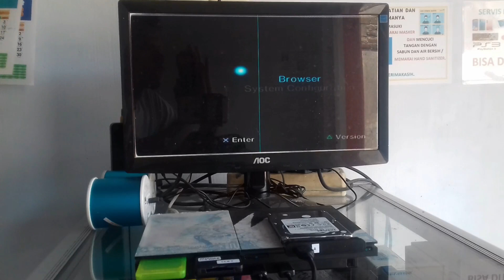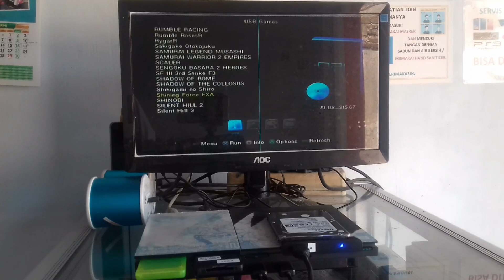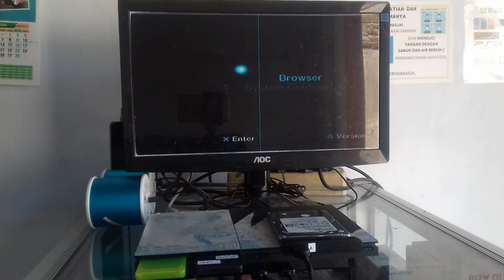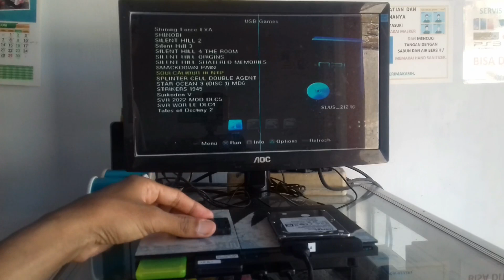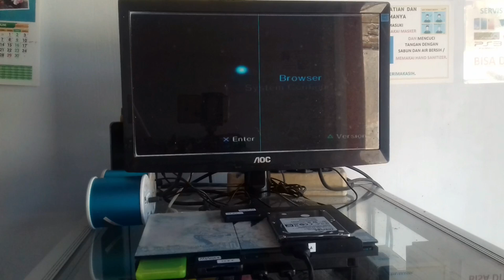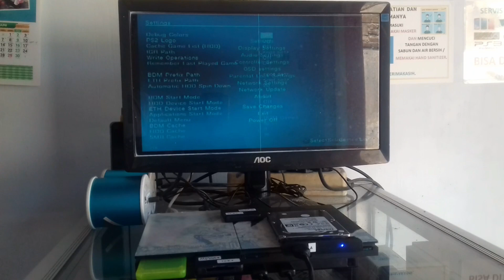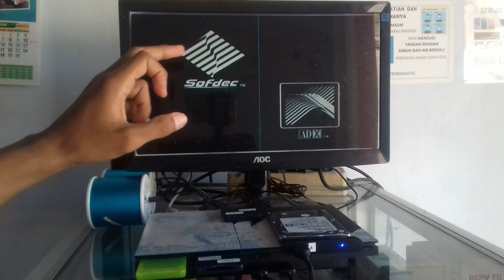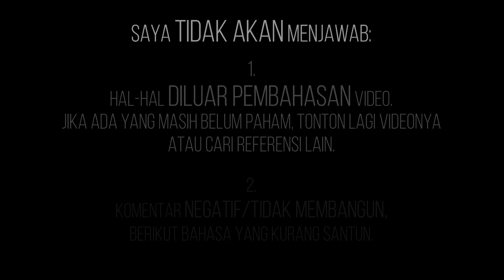#541 // OPL ERROR TIDAK BISA MENJALANKAN GAME - BLANK PINK (ATAU UNGU?)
Seingat saya, saya menyebut "warna ungu", bila ternyata di video justru terlihat "warna pink", saya mohon maaf.. Tetapi saya sendiri masih sanksi, karena sepertinya itu tidak terlalu ungu maupun pink. Atau magenta? Intinya, warnanya seperti di video. Dan silahkan dicocokkan sendiri di debug-color OPL, bila ada yang mengalami kendala serupa.

Cara ini, hanyalah salah satu cara yang bisa dicoba diterapkan/dipraktikkan. Bila belum/tidak work, silahkan sampaikan di kolom komentar/mencari literatur atau referensi lainnya.
Untuk pertanyaan/masukan/request, bisa disampaikan dikolom komentar. Akan coba saya pilah dan saya masukkan ke bagian pengecualian khusus. Terimakasih bila menyempatkan membuat feedback.

Saya tidak akan menjawab:
1. Hal-hal diluar pembahasan video. Jika ada yang masih belum paham, tonton lagi videonya atau cari referensi lain (di channel saya di EPS yang lain, channel lain ataupun via google).
2. Komentar negatif/tidak membangun, berikut bahasa yang kurang santun.